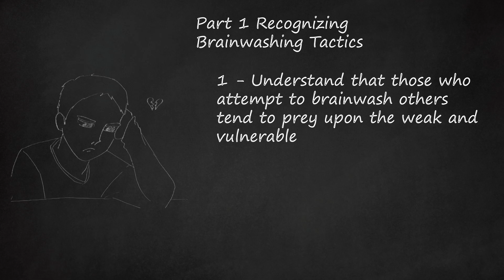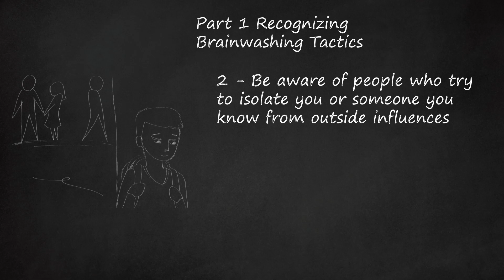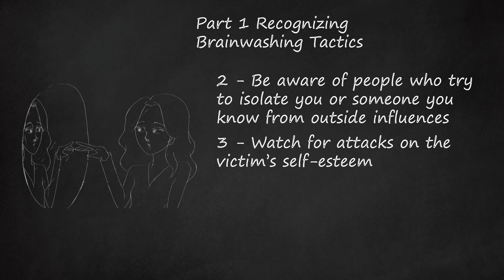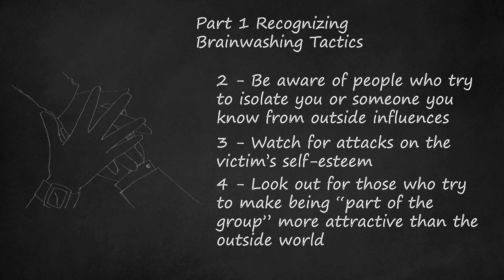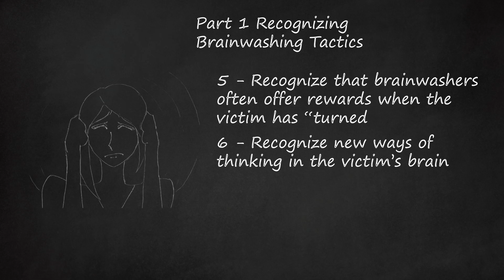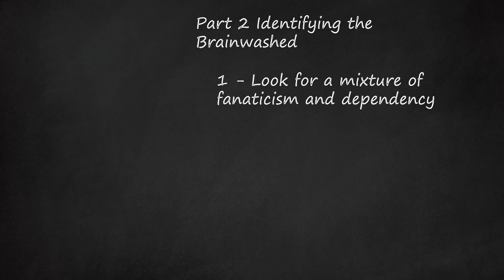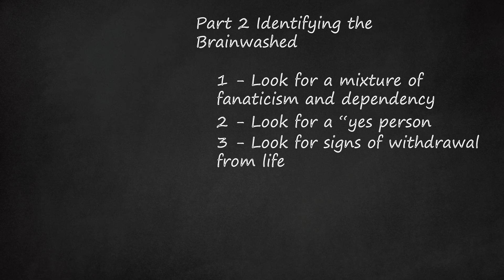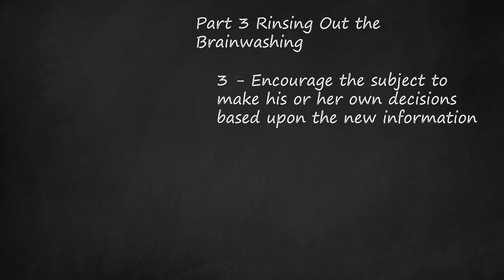Recognizing and Avoiding Brainwashing: Protecting Your Mind from Manipulation and Exploitation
This video discusses how to recognize and avoid brainwashing techniques. Brainwashing has been used by various individuals and groups throughout history to manipulate and exploit others. The video explains that brainwashing doesn't require special powers or weapons, but rather an understanding of human psychology and a desire to exploit it. It provides tips on recognizing brainwashing tactics, such as targeting vulnerable individuals going through difficult periods in their lives. It also highlights the importance of being aware of attempts to isolate victims from outside influences and attacks on their self-esteem. The video emphasizes the need to watch out for those who make being part of a group more attractive than the outside world, using methods like peer pressure and repetition of messages. Overall, the video aims to help viewers protect their minds and thoughts from being controlled and achieve personal growth and success.